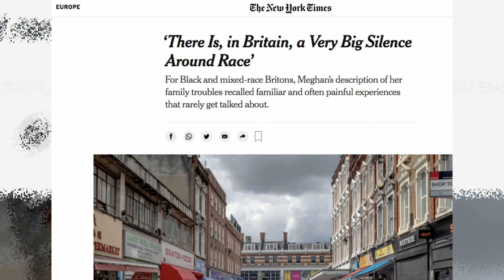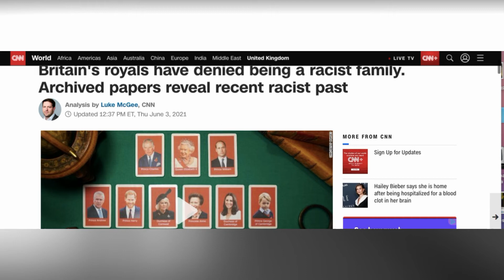Will Kate and William's Tour Stop Jamaica's plan to Break Away from the Monarchy?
The Duke and Duchess of Cambridge are scheduled to visit Jamaica, Belize and the Bahamas. It is being touted as an environmentally themed trip but Jamaica is undergoing talks to leave the monarchy so it in turns makes this a charm tour. Will Kate and Wills be able to Charm these islands to remain as commonwealth nations?